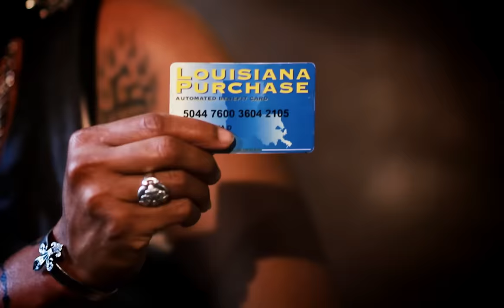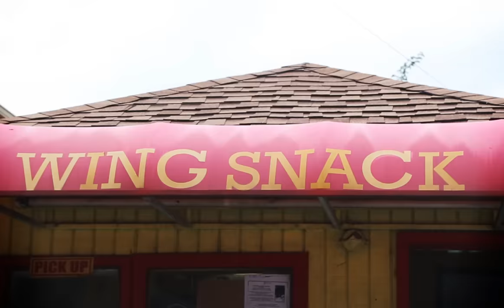Let Me Find Out (Official Video)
5th Ward Weebie presents The Official Let Me Find Out music video.